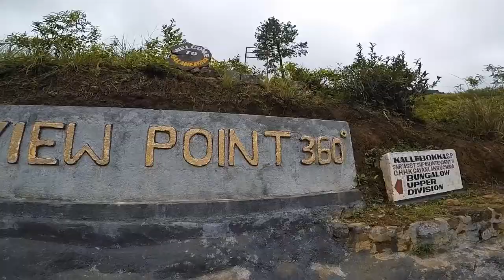kallebokka | Sri lanka | 2019 | WeGoLanka | Gopro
Exploring kallebokka upper division on Two Wheels